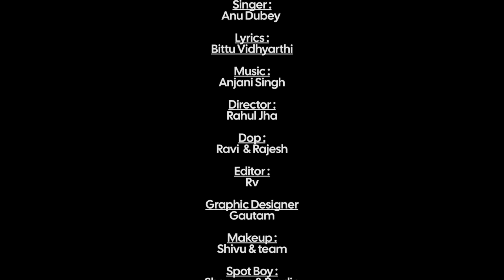सोहर गीत - बबुआ खेले झुनझुनवा | Anu Dubey New Sohar Geet | Bhojpuri Sohar Geet 2023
बबुआ खेले झुनझुनवा | Anu Dubey New Sohar Geet | Babua Khele Jhunjhunwa | Bhojpuri Sohar Geet 2023

🎧Song : बबुआ खेले झुनझुनवा (Babua Khele Jhunjhunwa)
🎤Singer : Anu Dubey
📝Lyrics : Bittu Vidhyarthi
🎶Music : Anjani Singh
🎬Video Director : Rahul Jha
🖥️Editor : R.V
🎥DOP : Ravi & Rajesh
💄 Makeup & Hair  : Amit Sharma & Hunny
⏺️ Recording Studio : Sangam Audio Video ( Dwarka , Delhi )
🎙️ Mixing & Mastering : Ramaiya Raj
🙌🏻Blessings : Pt Rameshwar Tiwari & Dharmendra Dubey
👁️‍🗨️Management :  AD Entertainment Team™️
🎵Label : Anu Dubey Entertainment

📲Also Stream The Song On Other Platform

 / anudubey_official

 / anudubeyofficialpage

 / anudubey040official

आप सभी भोजपुरी दर्शको को मेरा प्रणाम , मै अनु दुबे  तहे दिल से आप सभी का धन्यबाद करती हूँ। आप लोगो ने मुझे बहुत प्यार और आशीर्वाद दिया, इसका मै बहुत बहुत शुक्रगुजार हूँ। आप सब से अनुरोध है की, आप सब हमारे इस चैनल ANU DUBEY ENTERTAINMENT को भी इसी तरह प्यार और आशीर्वाद देते रहिये।